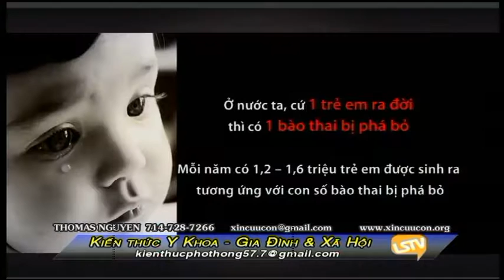KIEN THUC Y KHOA GIA DINH & XA HOI JULIE TRAN 2016 06 07 P3 XIN CUU CON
KIEN THUC Y KHOA GIA DINH & XA HOI  JULIE TRAN  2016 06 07 XIN CUU CON